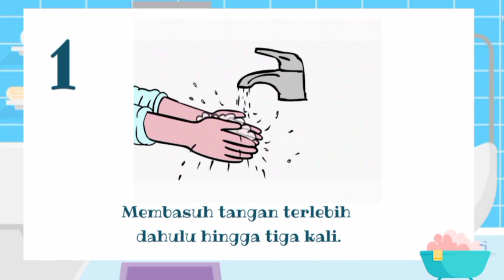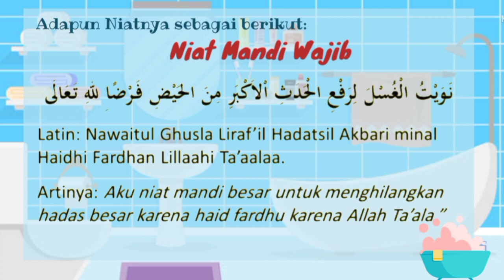Tata Cara Mandi Besar Setelah Haid + Niatnya